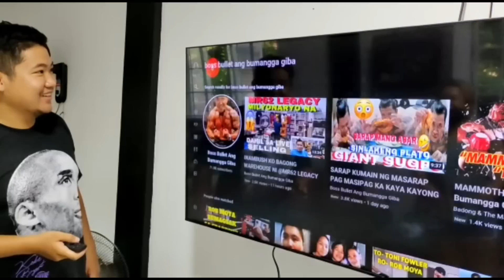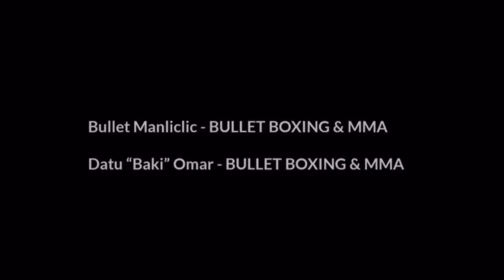NALECHE NA HINDI NADAW PUPUNTA SI BOSS BULLET SA GYM NI @MarkMugen | BAKIT KAYA?